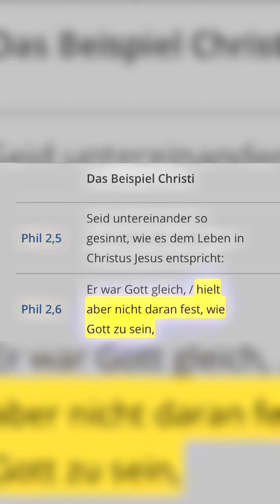⁉️🤯 GOTT „war mal“ GOTT? Dieser Vers bestätigt das JESUS nie…😱🔥 [Muslim V/s Christ]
00:03-00:40 GOTT hört auf GOTT zu sein?
00:40-01:02  BESTÄTIGUNG das JESUS nie beansprucht hat GOTT zu sein!